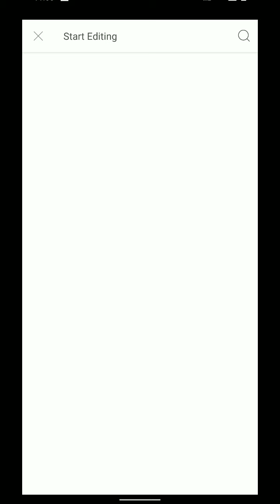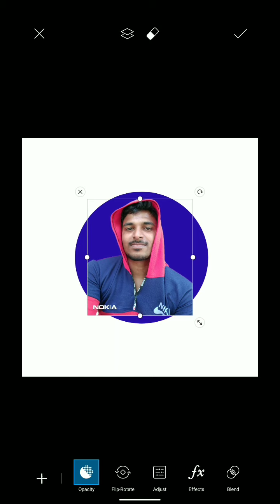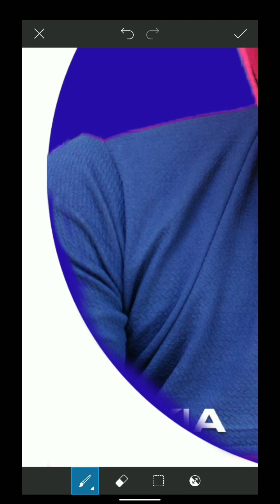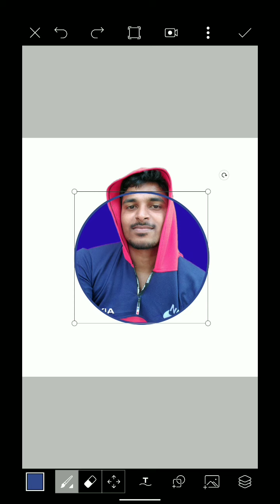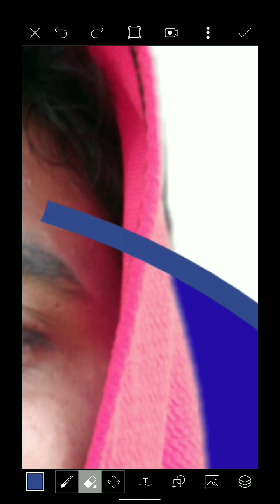PicsArt How to create a logo in PicsArt